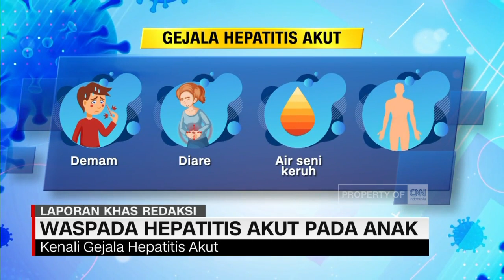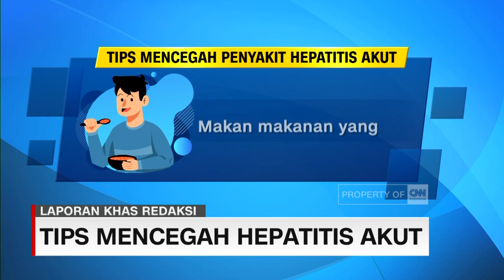Waspada Hepatitis AKut Pada Anak dan Cara Pencegahannya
Setelah sempat mengungkapkan adanya temuan 21 orang di Jakarta yang diduga terjangkit penyakit hepatitis akut. Kamis malam, wakil gubernur DKI Jakarta, Ahmad Riza Patria, kembali mengungkap adanya 24 anak di Jakarta yang bergejala hepatitis.

Lantas apa sebenarnya gejala penyakit misterius ini?. Dan bagaiman upaya pencegahannya?. Berikut laporan khas redaksi.